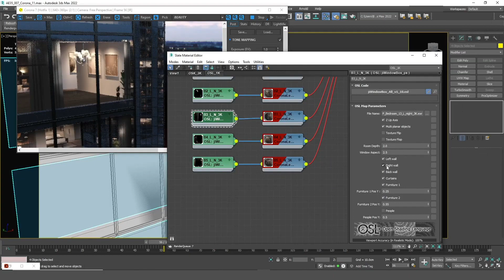wParallax - New OSL Parallax Collections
New high quality parallax maps are now available:

Rooms 2 - Bedrooms (15 Night / 15 Day)
Rooms 3 - Living Rooms (15 Night / 15 Day)
Rooms 4 - Kitchens (15 Night / 15 Day)
Total 90 EXR Maps (45 Night / 45 Day)

Available for:
- 3Ds Max Setup Files (2019+ works with Corona, Vray, Arnold, Octane)
- Cinema4D Setup File (R25 + Octane version at least 2021.1.3 required)
- FBX Unwrapped Box files (for any software without OSL support)